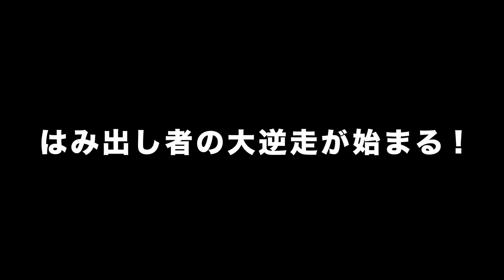『ソレダケ / that’s it』予告編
‹作品情報›
作品名：『ソレダケ / that’s it』
作品情報ページ：
【解説】
ロック映画の金字塔
「狂い咲きサンダーロード」「爆裂都市」から30数年――。

監督石井岳龍×孤高のバンド「bloodthirsty butchers」の最狂タッグ

『ソレダケ / that’s it』

全篇にブラッドサースティ・ブッチャーズの音が使われ、
染谷将太をはじめ現代の日本映画界を牽引する豪華キャスト陣が
石井監督のロック映画ならではの濃く、危なく、そして激しい熱演を繰り広げる！

配給元：ライブ・ビューイング・ジャパン